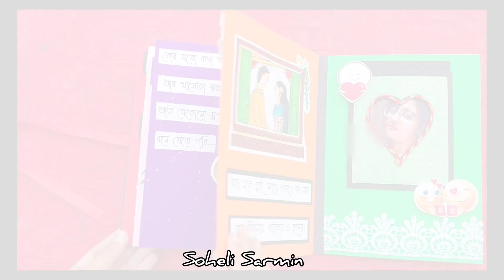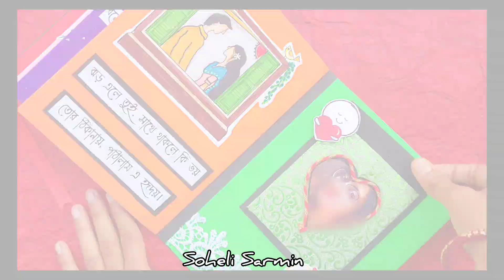Handmade Scrapbook |Handmade Bengali Scrapbook Ideas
scrapbook for your special days
~ unique handmade cards at home
~ scrapbooking cards
~ DIY quick and easy handmade cards
~ beautiful cards for your mom, dad, brother, sister, boyfriend,
bestfriend..
~ budget friendly cards

Hey Guys,
Here on this platform you will find many creatives ways of
crafting. You can find some unique yet beautiful cards making
tutorials and different types of cards for your Mother, Father
Brother, Sister, boyfriend or your loved once. You will find
quirky cards ideas for different occasions. You will also learn
some special tips and tricks for card making. Get some
creative card making ldeas for festivals or special occasions,
like for Diwali, valentines day, mothers day, fathers day,
friendship day, raksha bandhan etc.
If You guys find me worthy or find this channel useful do
button for getting more notifications from my side first and do
support me. And also if you find this video useful or enjoyed
watching it give it a thumps up. I will bring more useful yet
creative stuff for you guys